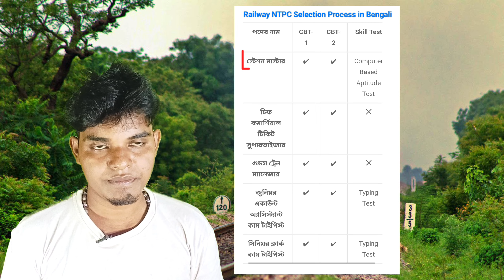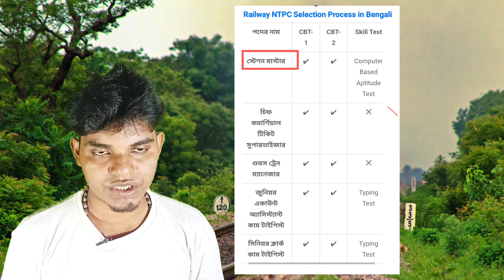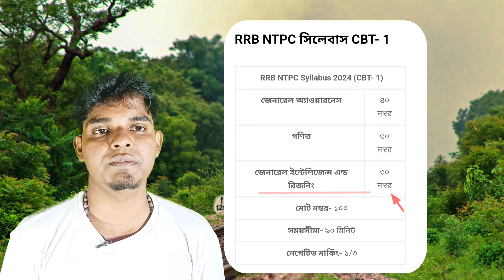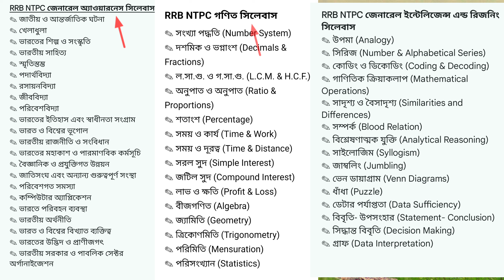RRB NTPC Selection process & Syllabus 2024